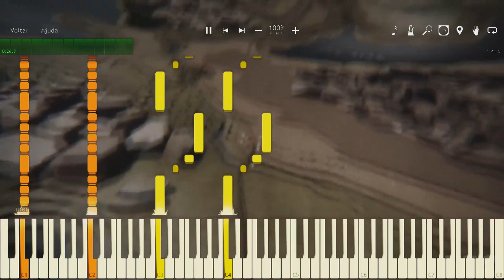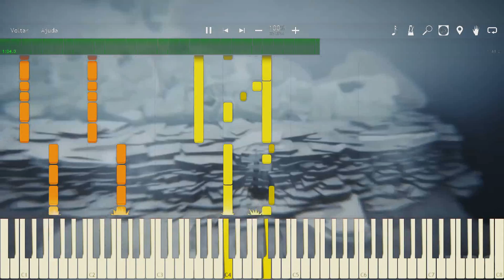Game of Thrones Opening - Piano Tutorial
New music tutorials every Wednesday and sheets on Fridays.